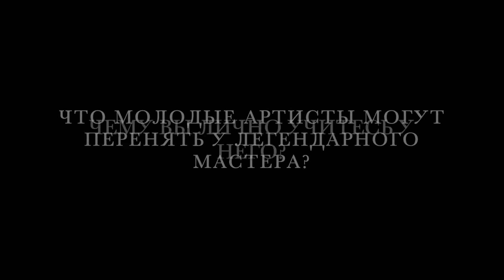Полная версия для канала Рен-ТВ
Были присланы вопросы. Даны ответы.